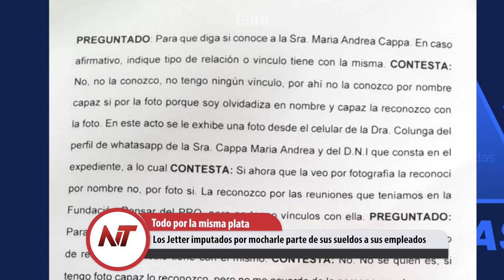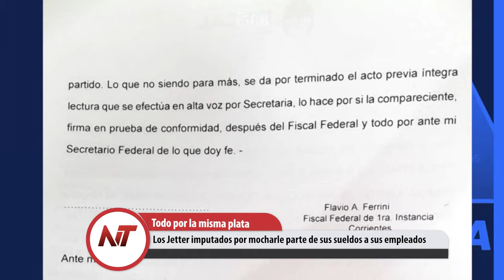NT: Los Jetter imputados por mocharle parte de sus sueldos a sus empleados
- Aumentan los casos de Dengue en el país, sobre todo en Formosa y Chaco
- Los Jetter imputados por mocharle parte de sus sueldos a sus empleados